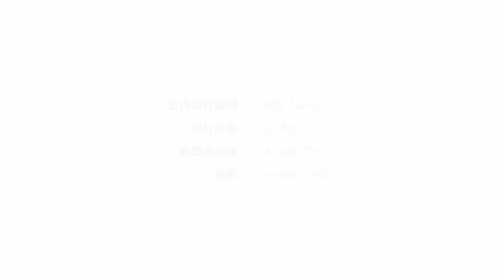屯門【NOVO LAND】玻璃磚折射光線提升空間亮度〡室內設計〡新界屯門欣寶路8號〡傢俬訂造〡裝修工程〡輕工業風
今次介紹嘅係2023年嘅新樓NOVO LAND。設計風格以LOFT風為主，設計師保留工業風嘅元素，令空間營造出空間嘅復古及原始感。

0:00 介紹NOVO LAND
0:25 玻璃磚的好處

【--室內設計： “打造樸實型格的家居”--】

室內設計顧問 : Mia Tsang
設計單位：新界 屯門 NOVO LAND
案例地段：新界
屋苑類別：分層住宅
發展資料：新鴻基地產

《我們簡介》
品味．空間 Taste Interior Design 服務包括 室內設計 訂造傢俬 裝修工程 項目，我們的設計成品超過300個案例，並設實體"分店門市"網絡方便客戶查詢，期待您們的查詢。

歡迎蒞臨 品味．空間 實體"門市分店"，與我們設計顧問查詢「您．所想」的最新資訊：

(1). 沙田 ►石門安麗街18號達利廣場9樓11室

▼▼查看更多▼▼